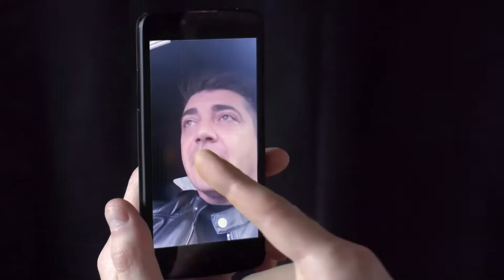TZANCA URAGANU - GENERALU' MILIARDARU' [HITURI NOI 2022]